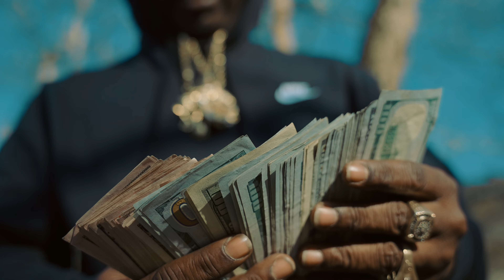PZ205 "Duck Duck Goose" (Official Music Video) [Dir. By @KENXL ]